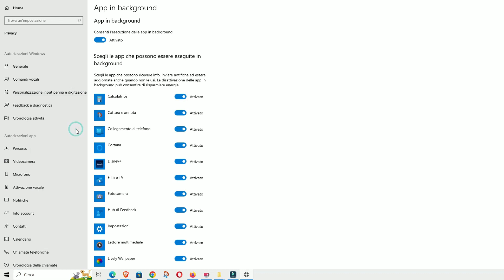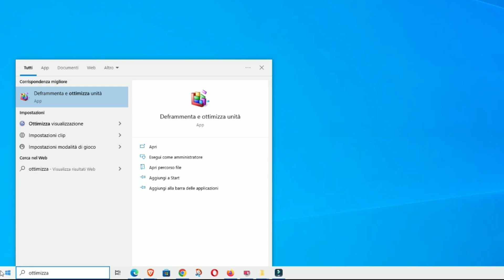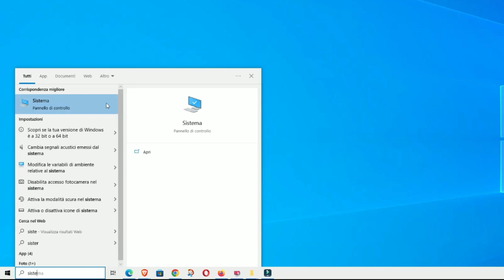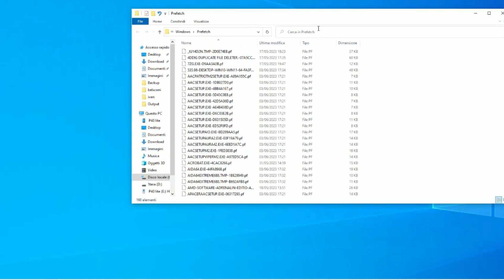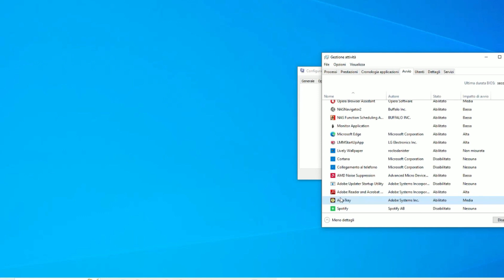Velocizzare al MASSIMO il proprio computer con Windows 10 e 11 GUIDA DEFINITIVA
Come Velocizzare al MASSIMO il proprio computer con Windows 10 e 11 GUIDA DEFINITIVA , in questo video ti mostro dei trucchi per velocizzare l'avvio di windows, per rendere windows 10 e 11 più fluido, semplice tutorial per velocizzare il pc, grazie a questa guida potrai velocizzare un vecchio computer, perché ti mostro come rendere windows più reattivo ina maniera semplice e veloce